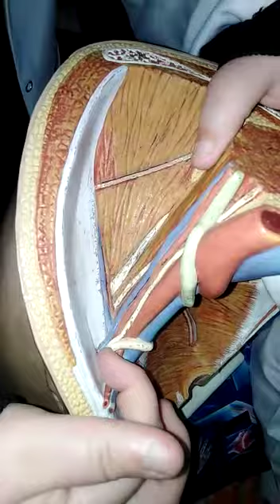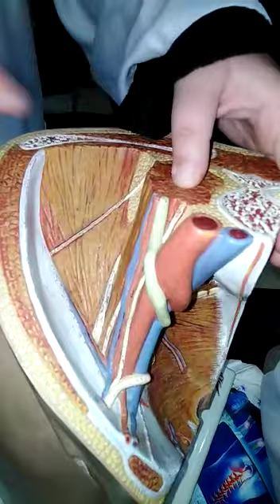Pampiniform plexus anatomy